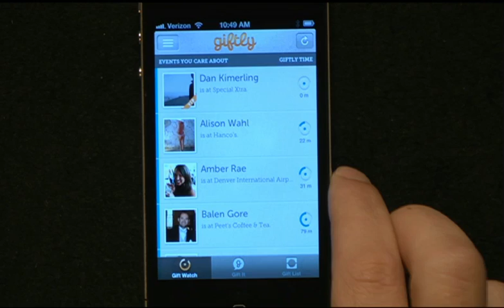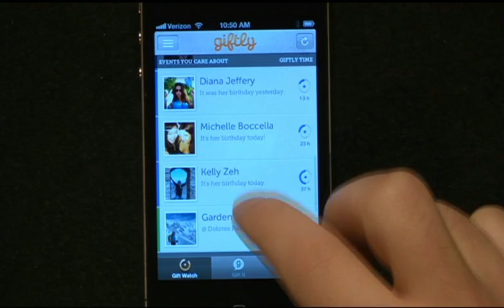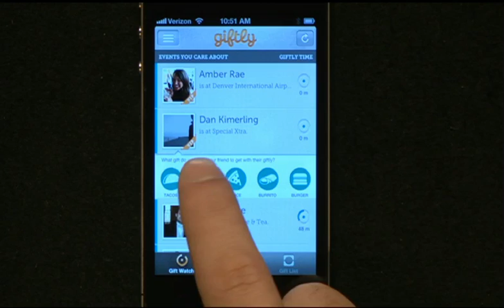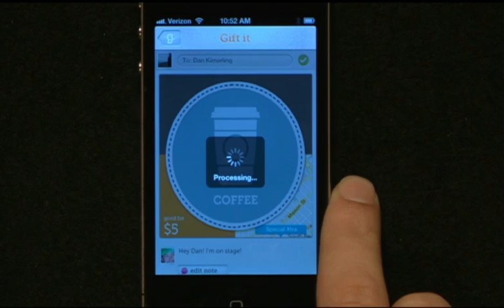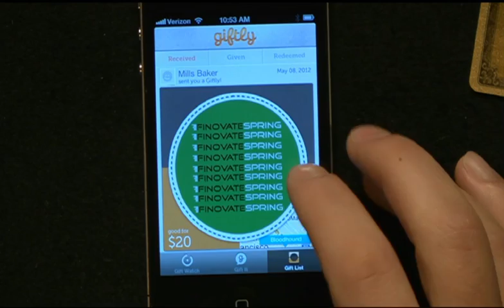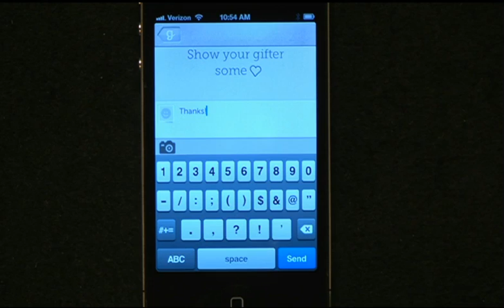FinovateSpring 2012 / Giftly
Giftly demoed at FinovateSpring in 2012.

Giftly is revolutionizing gift giving by inventing the future of the gift card. Giftly makes it easy to give a gift card to any store or restaurant in the United States, right from your computer or mobile phone.Giftly's innovative work in payments, mobile user experience, and design yields a simple way to treat someone you care about to something you think they’d love, whether it’s a cupcake, an iPad, or a wine tasting.Our goal: Make it easy to give the people you care about thoughtful, timely, fun gifts that amplify what people love about gift cards and eliminate what they don't.